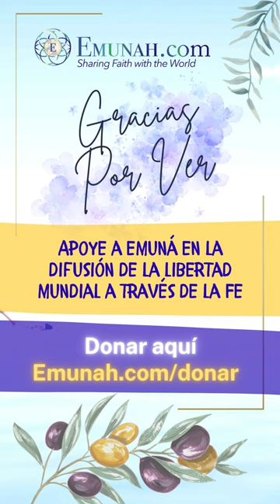No toda verdad es una verdad que sanará